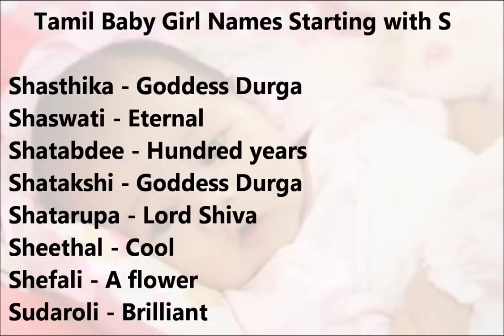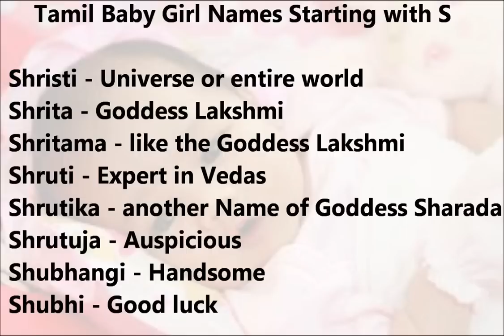Unique & New Tamil baby girl names starting with S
In this video, presents unique, latest and modern Tamil baby Girl names starting with alphabet S. This is a small list of Tamil girl names starting with S. To view the complete list, you can follow the link below